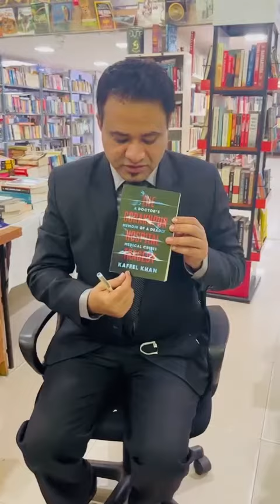amzn.to/3GRGONL - The Gorakhpur Hospital Tragedy-Dr Kafeel Khan